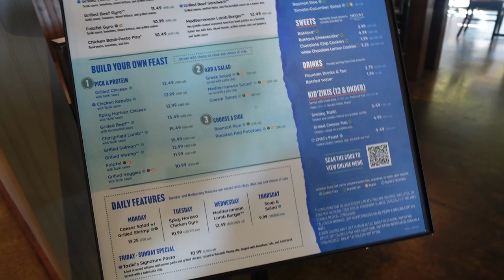VLOG | DATE NIGHT | VISITING FAMILY |SEPHORA + COLLEGE BAND PERFORMANCE + ROOKIE VLOGGER MISTAKES